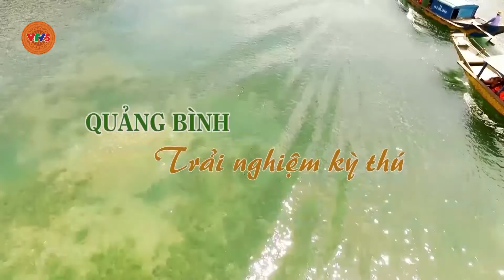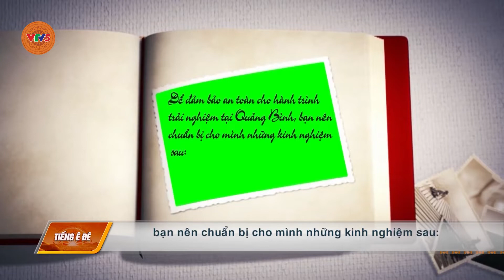[TIẾNG Ê ĐÊ] QUANG BÌNH TRẢI NGHIỆM KỲ THÚ | VTV5